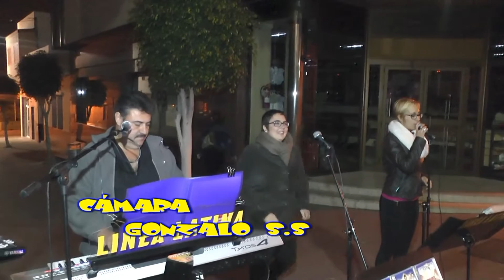ACTUACIÓN DE LINEA LATINA EN LA NOCHE MAS CORTA 28 03 2015 GONZALO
MUSICA DE LINEA LATINA
ENLANCES: